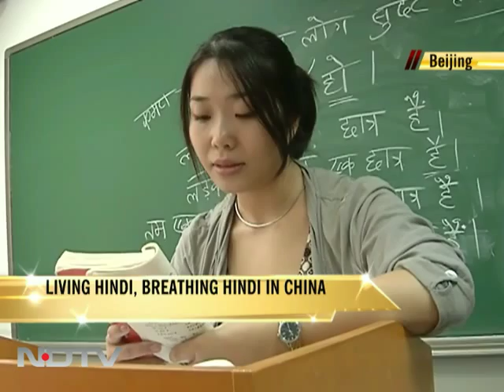China @ 60: Dragon learns Hindi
China's image in India is steeped in stereotypes. It is often dubbed as a fire-breathing dragon, ready to attack India.